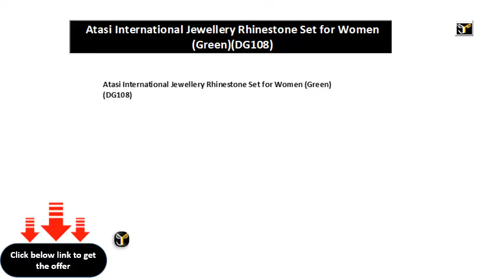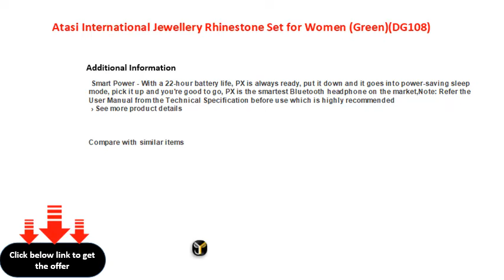Atasi International Jewellery Rhinestone Set for Women GreenDG108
Atasi International Jewellery Rhinestone Set for Women (Green)(DG108)